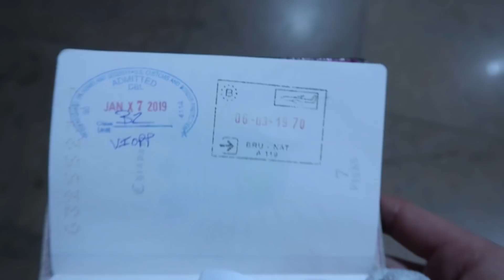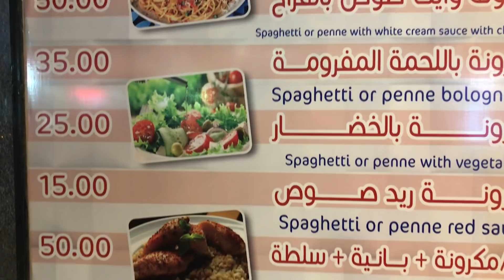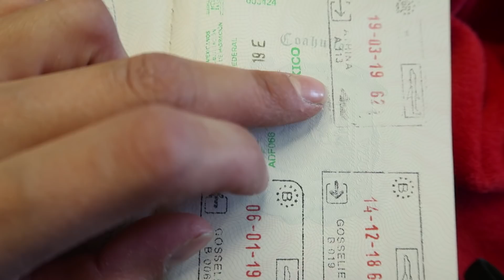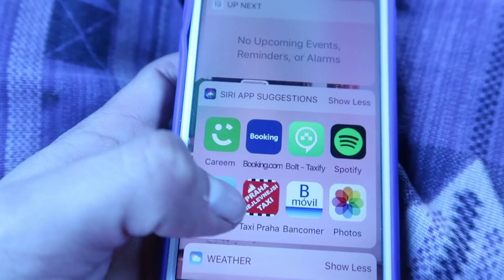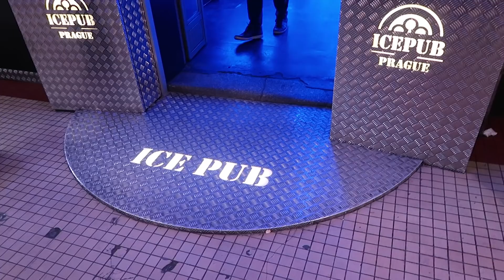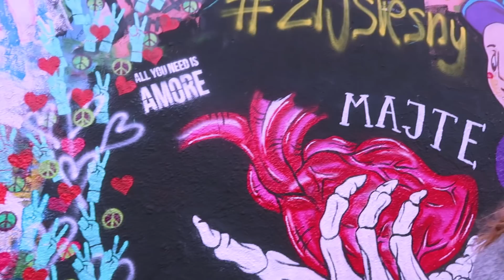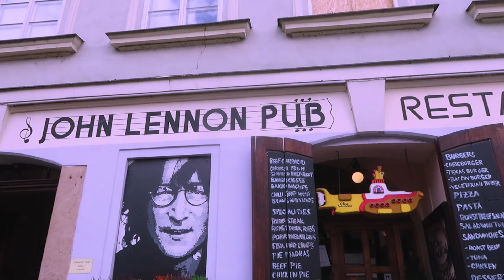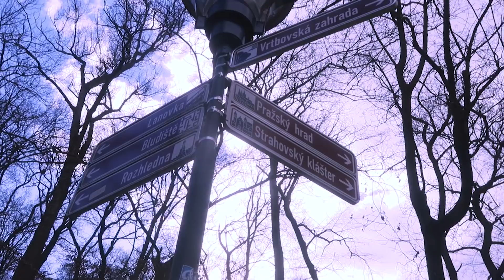¿Qué hacer y ver en menos de 8 horas en Praga República Checa? Vagabunda mochilera Egipto 06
Nos vamos de Egipto pero con una linda escala en un Praga de República Checa en menos de 8 horas conocimos muchos lados!!

VINE:
ixpanea

google+
ixpanea V

the song its not mine its from:
Julia Marcel